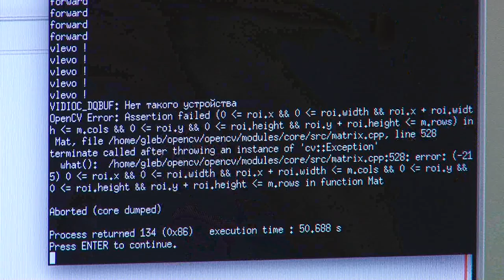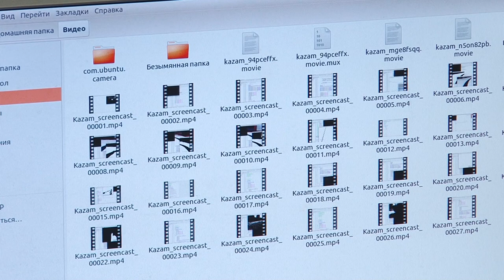Школа информатики "Вектор++"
Ученики и педагоги школы информатики "Вектор++" представили свои разработки на V Международном конкурсе юных изобретателей в Индонезии.